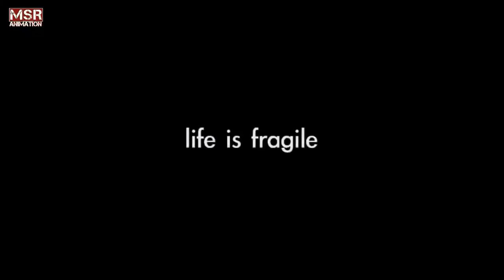YouTube生命脆弱|降低速度|动画👍